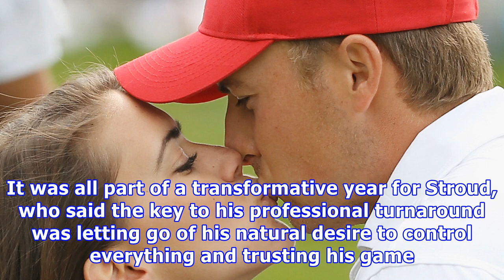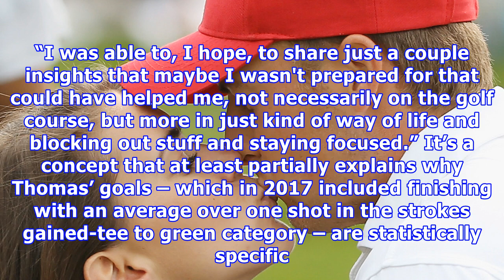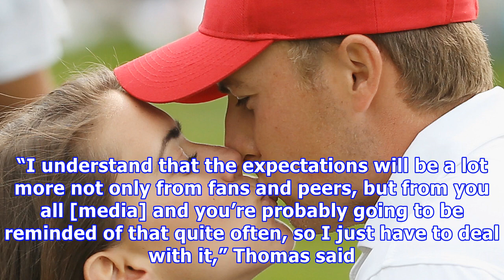Gerina piller in, paula creamer out of diamond resorts invitational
Gerina Piller is in, Paula Creamer is out. Piller announced on Wednesday that she has committed to play in the Diamond Resorts Invitational, Jan. 12-14 at Four Seasons Resort Orlando. Piller is pregnant. Piller and her husband, PGA Tour pro Martin Piller, are expecting their first child on May 3, with this event her only planned tournament start this year. Creamer announced Wednesday that she is withdrawing from the Diamond Resorts event to give her surgically repaired wrist more time to heal. “...